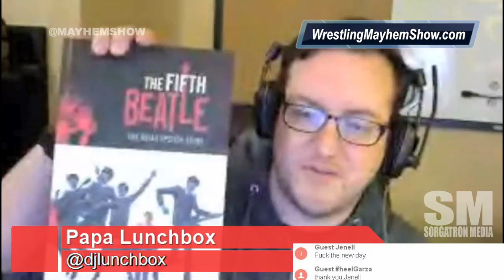Big Question: How has wrestling improved in the last 5 years?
Is it the technology to view pro wrestling or the action in the ring?

Papa Lunchbox (@DjLunchbox), Vaughn Johnson (@VaughnMJohnson), Matt Carlins (@MainstreamMat), Eamon Paton (@Eamon2Please), and Mike Sorg (@Sorgatron).